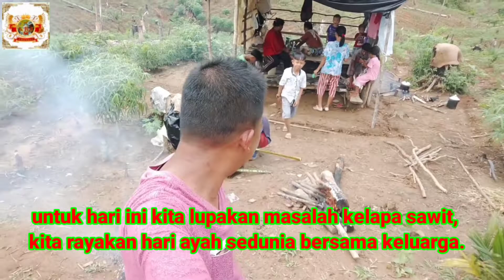Kebersamaan itu penting, gak perlu mewah cukup sederhana !!! Ludes gak bersisa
Dalam rangka memperingati hari ayah, kami mengadakan makan bersama, dengan menu seadanya.